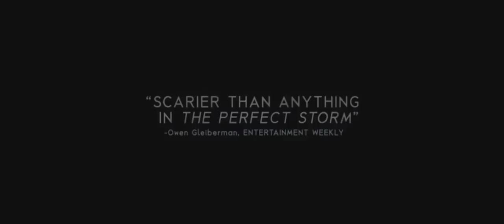Не угаснет надежда - трейлер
Высокий загорелый мужчина путешествует на роскошной яхте в теплых водах Индийского океана, но идиллическая картина меняется в одночасье, и герой оказывается один на один с бездной. Ради тех, кто остался на берегу, он вступит в схватку со свирепой стихией.